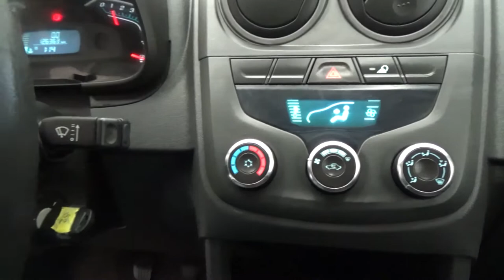Chevrolet / Tornado / 2013 - 310